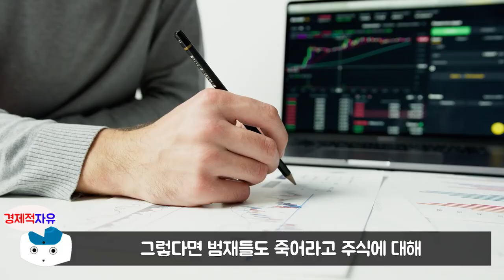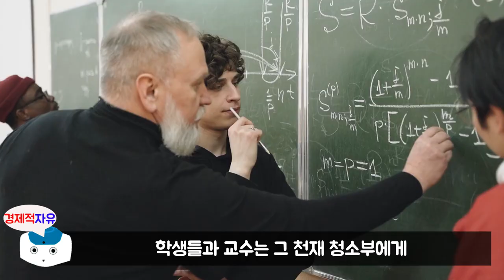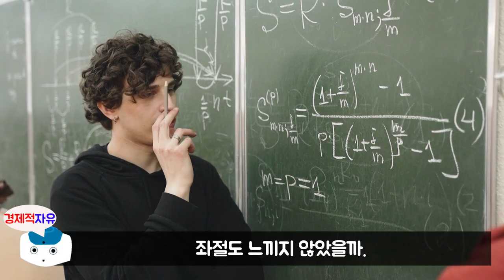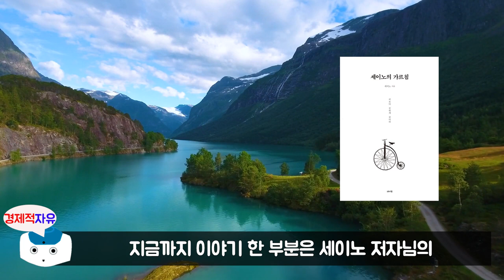부자 되려면 '이런' 사람들에게만은 반드시 이겨야 하는 이유 l 세이노의 가르침 #1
감사합니다. ^_^

2003년부터는 사업을 줄여 왔고 광범위한 독서·음악·영화감상을 즐긴다. 가장 좋아하는 것은 문제를 해결하는 것, 사람을 가르치고 깨우치는 것이며, 가장 싫어하는 것은 접대 술자리, 기업 정치가들, 부자인 척하는 자들의 블러핑. 매년 십억 원대의 소득세를 2000년까지 5년 이상 세이노 개인이 납부하였고 2001년부터는 가족 단위로 납부하고 있다.